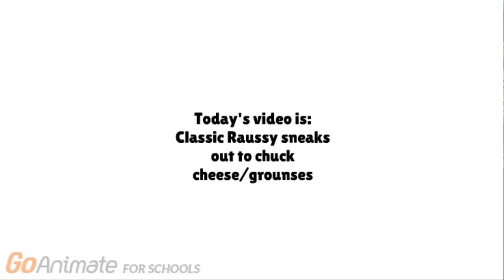Classic raussy sneaks out to chuck cheese